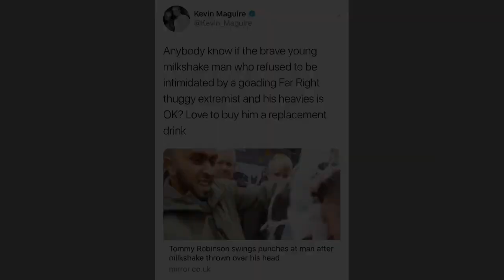Police WARNING for Tommy Robinson NEW Threats to Life on his political Campaign Trail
Tommy is not being protected by the British police, they just wanted him to sign a disclaimer that removes them from any liability if Tommy was seriously attacked or even worse killed! That is how real these threats are to Tommy's life.

No political campaign, person or political figure should have to fear for their live in the way Tommy has to in a so called democratic society. This is how low the country of Great Britain has stooped, this is how bad the whole situation is. This man is risking his life & has done for years in order to get the truth out to us the general public.

Please show any support you can by voting, helping or supporting Tommy on his MEP campaign